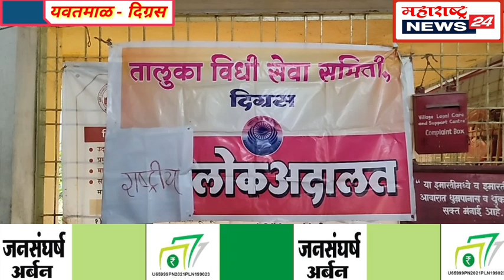Digras ~ दिग्रस न्यायालयात राष्ट्रीय लोकन्यायालयाचे आयोजन